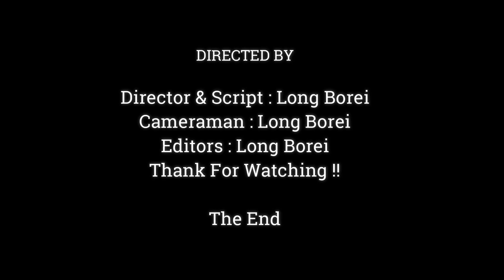Amazing Monkey.!! Strong Fighting & Playing Little monkey Sok.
Dear all Value Visitor, This Videos We Want To Show You About ,Amazing Monkey.!! Strong Fighting & Playing Little monkey Sok.